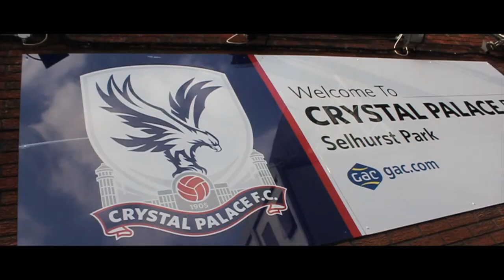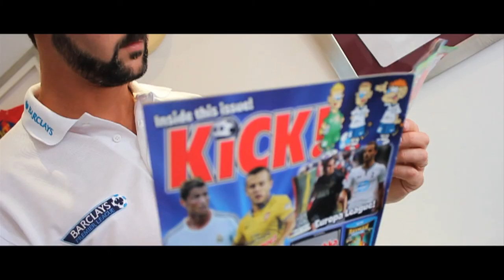KiCK! Meets Julian Speroni!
Ash headed to Selhurst Park to chat to Crystal Palace's longest serving star Julian Speroni at a Barclays Community event! Hear why he thinks goalies are a little bit different and why he chose a life between the sticks.